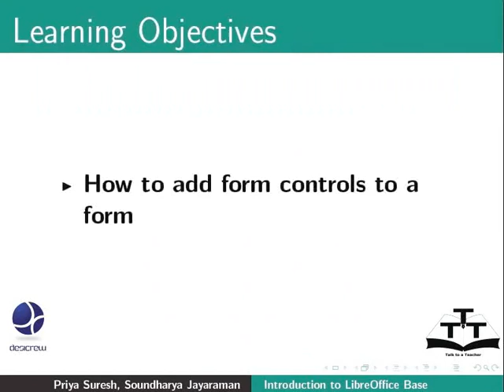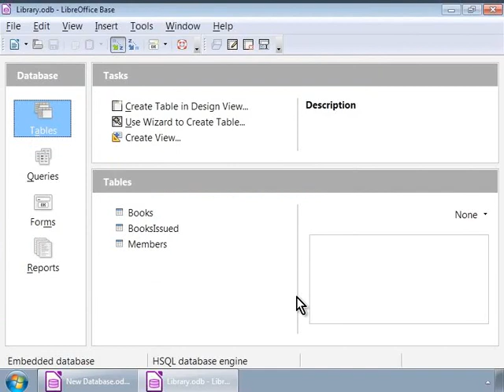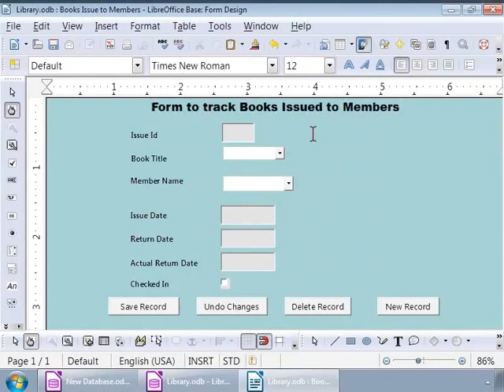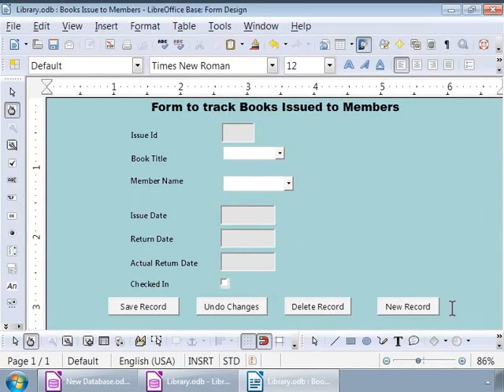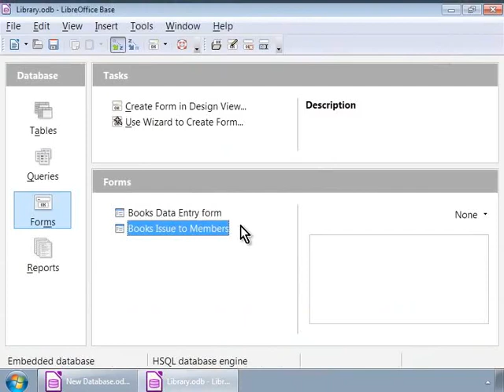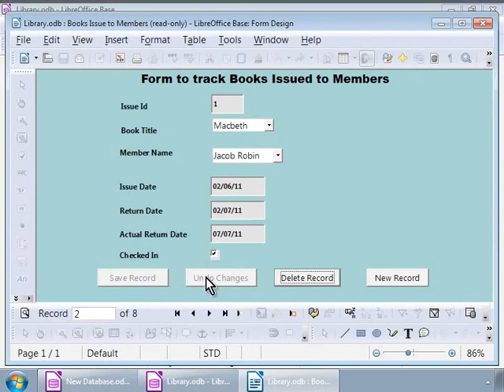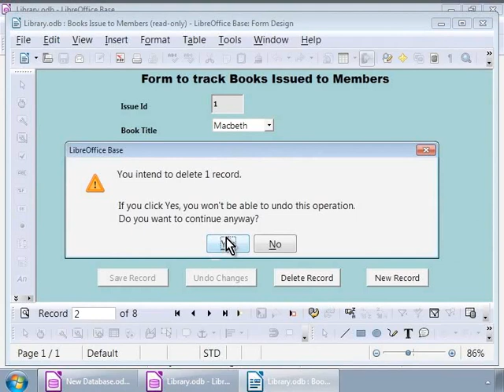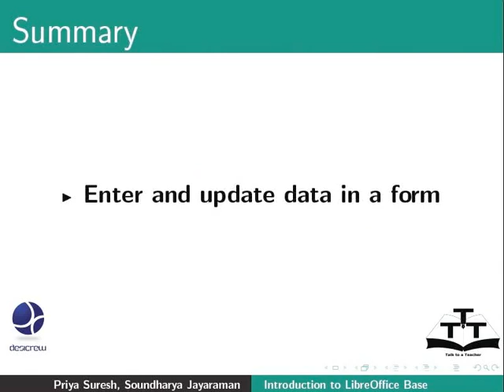Enter and update data in a form - Gujarati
Enter and update data in a form